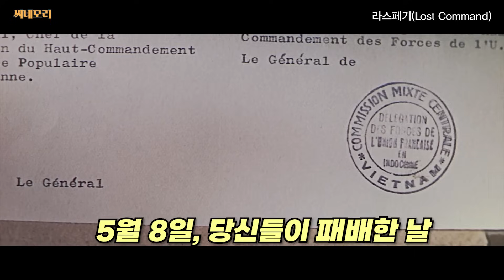눈물없어도 볼수 있는 운명의 장난!! 따흑, (feat. 알제리 전쟁)